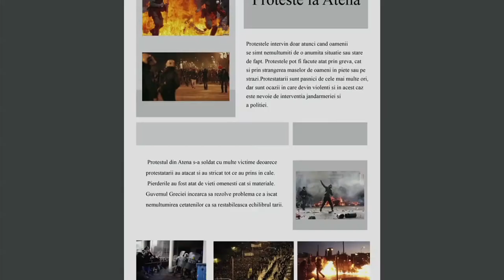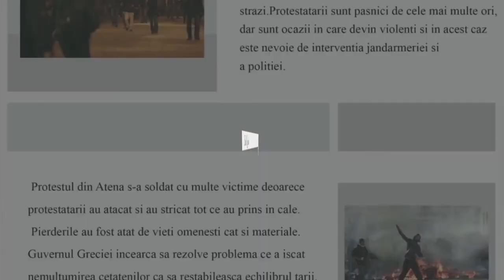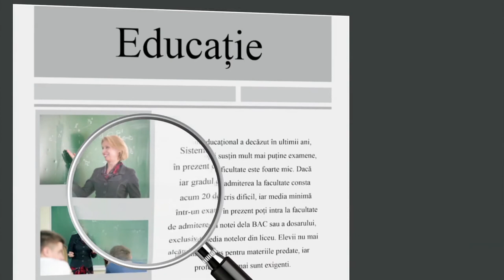Sub Lupă - Căsătoria tradițională în pericol? - Octavian Baban